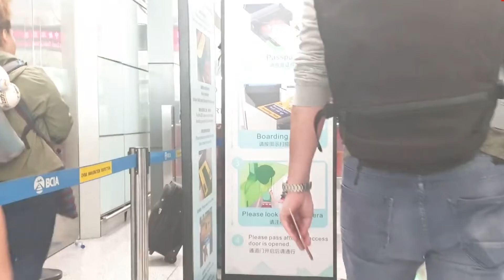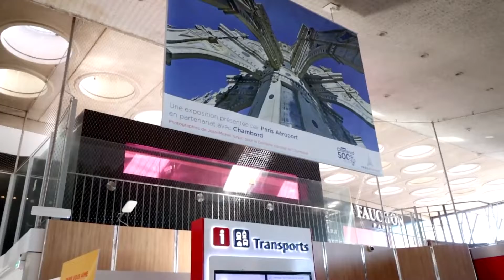Top 10 Busiest Airports in the World